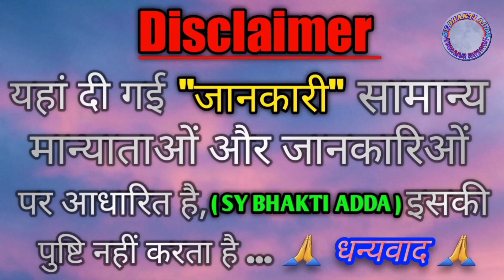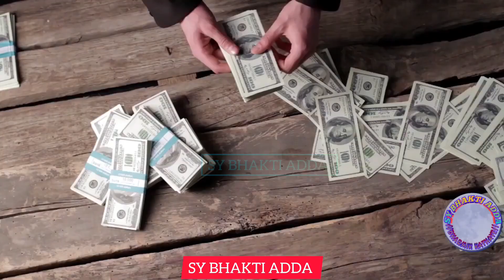मेंढक का घर में आना क्या संकेत देता है || श्री कृष्ण अनुसार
मेढक का घर में आना क्या संकेत देता है।
मेढक हमारे घर में क्यों आता है।  मेढक का आना।।
मेढक का घर मेंं आना। मेढक को देखना।।
मेढक घर में कब आता है।
मेढक का घर में आना मतलब।।
मेढक हमारे घर क्यों आता है,इसका मतलब।।
मेढक  घर में आए तो क्या करें।।
मेढक घर में आ जाता है। मेढक कैसा होता है।
मेढक क्या करता है। मेढक क्या खाता है।।।।
मेढक कहां रहता है। मेढक  क्या है।।
मेढक क्या संकेत देता है। मेढक क्या संकेत देना चाहता है।। मेढक,मेढक,मेढक की कहानी।।
मेंढक का घर में आना। मेढक क्यों आता है घर।।

Medhak Ghar Mein Aaye To Kya Karen
Mendhak ka Ghar Mein Aana
Mendhak ka Ghar Mein Aana Kaisa Hota Hai
Mendhak ghar mein kab Aata Hai
Mendhak Kya Karta Hai
Medak Kat Le To Kya Karen
Mendhak ke kaatne se kya hota hai
Mendhak ke ghar mein aane se kya hota hai
Mendhak ka Ghar Mein Aana Sanket
Mendhak Ka Ghar Mein Aana Shubh Sanket
Mendhak Ka Ghar Mein Aana ashubh Sanket
Dak ka Ghar Mein aana Kaisa Hota Hai Shubh ya ashubh
Mendhak se Judi jankariyan
Mendhak ki jankariyan
Mendhak ki jankari
Mendhak ki kahani
Mendhak ki katha
Mendhak ki video
Mendhak ki photo
Mendhak wali video
Mendhak wali kahani
Medak wali photo
Mendhak ka bolna Kaisa Hota Hai
Medakya Sanket Dete Hain
Mendhak ka Sapne Mein Aana
Medak ka Sapne Mein dikhana
Medak ko sapne mein dekhna
Mendhak ko maarna
Mendhak ko maarna Kaisa Hota Hai
Bacche medhak ko maar de To Kya Karen
Navratri special mendhak ki kahani
Totka,Bhakti
SY BHAKTI ADDA ki video
SY BHAKTIADDA ki ne video
SY Bhakti Adda YouTube channel
Mendhak ki Sabhi video
Sabhi Prakar ki Bhakti Mein video
Sabhi Prakar ki video
Mendhak ko dekhna Kaisa Hota Hai
Sapnon ka Aana
Sapne Mein mendhak ka Aana

नवरात्रि में मेंढक का घर में आना कैसा होता है/नवरात्रि में मैंना चिड़िया का घर में आना संकेत/नवरात्रि में मेंढक का घर में आना संकेत/मेंढक का घर में आना किन बातों की ओर इशारा करता है/मेढ़क से जुड़ी सभी जानकारियां/मेंढक की वीडियो/मेंढक की आवाज/मेंढक की इमेज. मेंढक क्या करता है/ मेंढक का घर में आना क्या संकेत होता है शुभ या अशुभ /मेढक का घर में आना संकेत करोड़पति या भिकारी/ नवरात्रि में मेंढक का घर में दिखाई देना संकेत/ नवरात्रि में मेंढक का घर में देखना शुभ या अशुभ/ मेंढक को घर से कैसे भगाएं/मेंढक घर में आए तो क्या करें/ मेडक से जुड़ी सभी जानकारियां/मेंढक की वीडियो मेंढक की कथा/मेंढक की कहानी !!